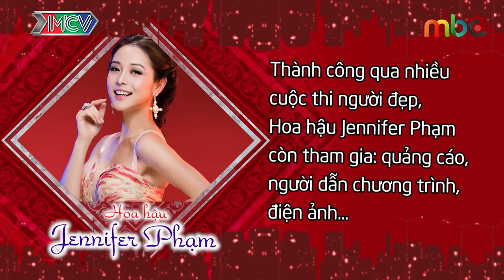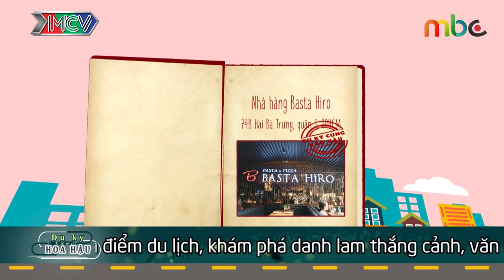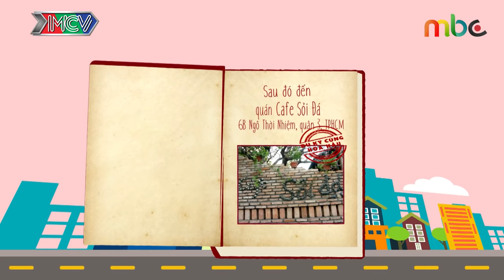DU KÝ CÙNG HOA HẬU | TẬP 1 FULL | Jennifer Phạm cùng Nam Em dùng 'mỹ nhân kế' gây náo loạn đường phố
🎬 NỘI DUNG:
Tập 1 "DU KÝ CÙNG HOA HẬU", Jennifer Phạm sẽ chào đón khách mời hoa khôi Nam Em tại bưu điện thành phố. Cuốn cẩm nang du ký để xem điểm đến bất ngờ của hai người trong chuyến đi lần này là những đâu.
Điểm đến đầu tiên là Basta Hiro số 74B Hai Bà Trưng, phường Bến Nghé, quận 3, cả hai di chuyển đến nhà hàng bằng chiếc xe máy mà chương trình chuẩn bị.
Đến nhà hàng, cả hai vô cùng ngỡ ngàng với những món ăn ngon từ đất nước Ý xinh đẹp, đặc biệt hơn là những món ăn này được chế biến biến bởi anh đầu bếp người Nhật. Hoa khôi Nam Em cũng tranh thủ thử tài chế biến món Parnigiano Spaghetti ngay tại bàn.
Tạm chia tay nhà hàng, cả 2 đến địa điểm tiếp theo là quán cà phê Sỏi Đá số 6B Ngô Thời Nhiệm, quận 3, kể cho nhau nghe về những mối tình, những nơi từng đi qua với người yêu, ước mơ, sự khó khăn vấp ngã và đứng dậy.

💡 CÚ PHÁP TÌM NHANH:
du ky cung hoa hau tap 1, du ky cung hoa hau tap 1 full, du ky cung hoa hau 1, du ky cung hoa hau #1, dkchh tap 1, dkchh 1, dkchh #1

📺 GIỚI THIỆU CHƯƠNG TRÌNH:
“DU KÝ CÙNG HOA HẬU” – là chương trình truyền hình thực tế kể về chuyến “du ký” của Hoa Hậu và 1 nghệ sĩ, nhân vật nổi tiếng. Họ sẽ cùng nhau “du ký” và trải nghiệm những địa điểm du lịch, khám phá danh lam thắng cảnh, văn hóa, ẩm thực, thậm chí là làm đẹp đầy thú vị, hấp dẫn ở khắp nơi trên đất nước Việt Nam và cả thế giới. Đây cùng là dịp để hoa hậu cùng các nghệ sĩ, nhân vật nổi tiếng được gặp gỡ và tương tác, giao lưu với người dân ở mỗi nơi mà họ đến. Chương trình sẽ cấp cho 2 người chơi 1 cuốn CẨM NANG DU KÝ thần kì. Cuốn cẩm nang như 1 bí kíp du ký, có tất cả các thông tin về các địa điểm mới lạ, hấp dẫn tại Việt Nam và khắp nơi trên thế giới. Người chơi sẽ nhắm mắt và chỉ vào bất kì điểm nào trong cuốn sổ, thì đó là điểm họ sẽ được đến.

© Các video thuộc các chương trình của MBC CORPORATION đã được đăng ký bản quyền với Youtube. Vui lòng không sao chép, re-upload dưới mọi hình thức.